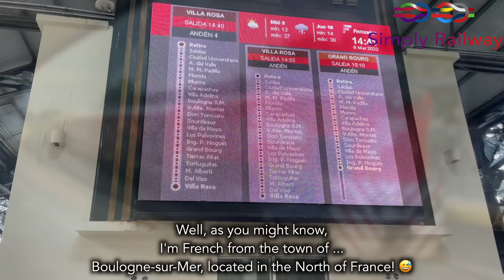Argentina's most impressive commuter train - Belgrano Norte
Welcome to this new trip report onboard Argentina's most unique commuter train - The last in its kind. Also, this ride was more like a challenge than anything else! More in the video 😎

 - TRIP INFORMATION -
RECORDED IN MARCH 2022
Railroad company: Ferrovias
Train type : EMD GL22
From : Retiro Belgrano station
Time : 36 min
Price : 9,50 ARS - 0,070€

00:00 : Intro
01:07 : Retiro Belgrano Norte
01:37 : A trip to my HOMETOWN
02:10 : The Belgrano Norte line
03:48 : Boarding and walkthrough
04:38 : Seat Check
05:00 : Coupling the engine
05:37 : Departure from BA
05:49 : Trenes Argentinos railyard
06:01 : Snacky Snack ?
06:15 : Crossover with the Línea San Martín
06:37 : Mid roll ads
07:02 : Impressive schedules
07:25 : Doors are unlocked ?
07:43 : AEP
08:05 : Dangerous but cool
09:02 : Going through BA suburbs
09:19 : Busy ride before BSM
09:35 : Boulogne Sur Mer
09:48 : Departure and conclusion
10:35 : Outro